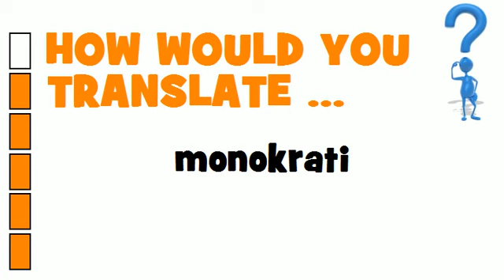SWEDISH TRANSLATION QUIZ = monokrati